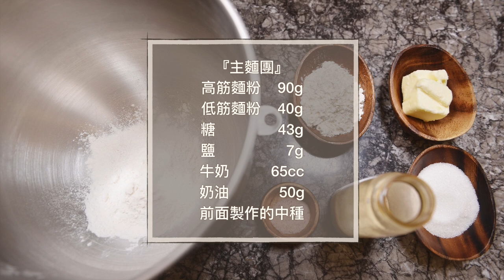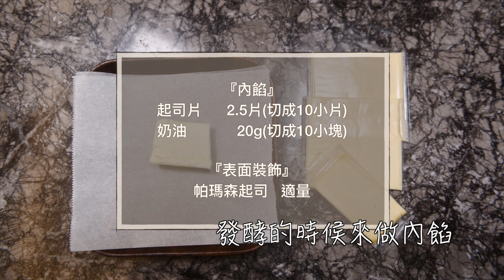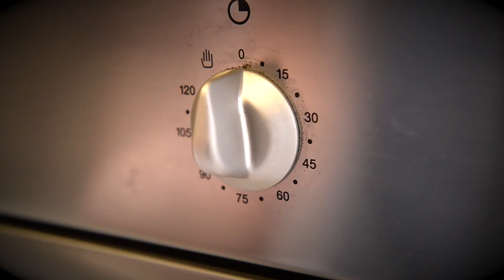起司鹽可頌｜中種法｜攪拌機｜廚師機『平平爸爸』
『中種』
高筋麵粉        250g
牛奶              160cc
高糖酵母        3.5g

『主麵團』
糖               43g
鹽                 7g
牛奶          65cc
奶油            50g
前面製作的中種

『內餡』
起司片      2.5片(切成10小片)
奶油            20g(切成10小塊)

『表面裝飾』
帕瑪森起司   適量

『烤焙溫度』
180℃ 預熱15分鐘
180℃ 烤焙15分鐘